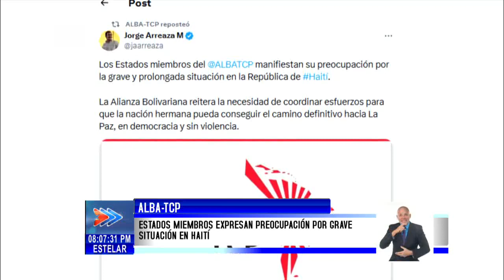¿Qué ocurre más allá de las fronteras de Cuba